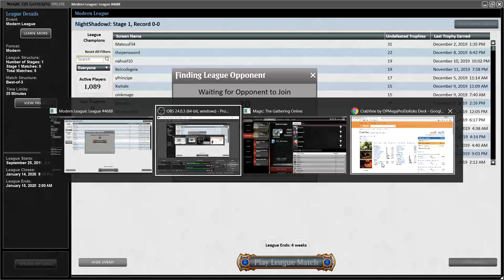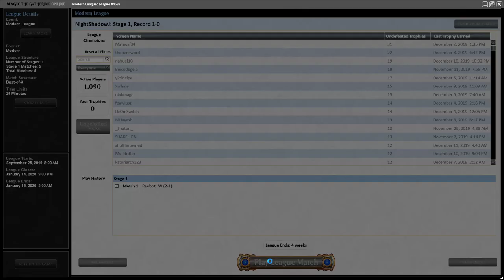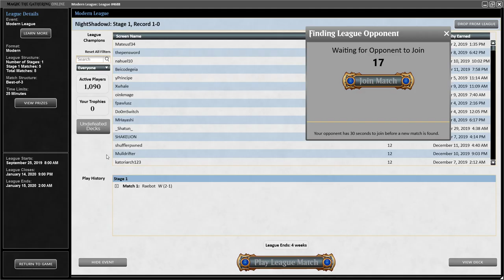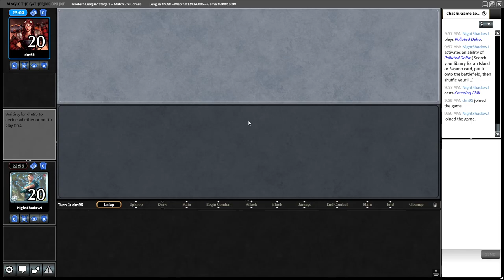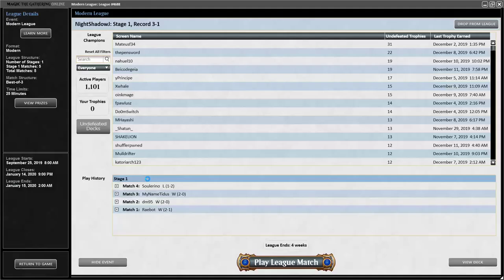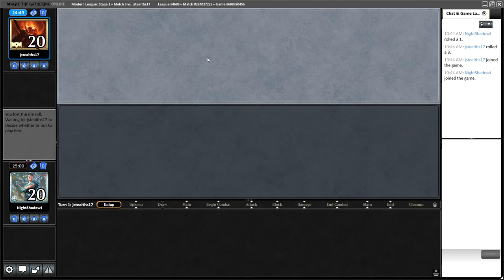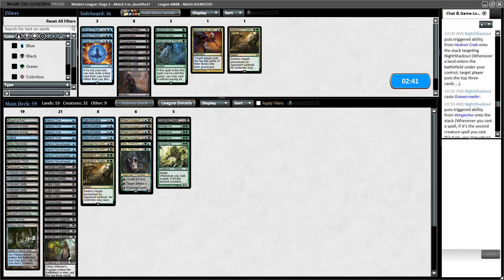Crabvine (Modern) League 2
Still testing out Crabvine for GP Austin.